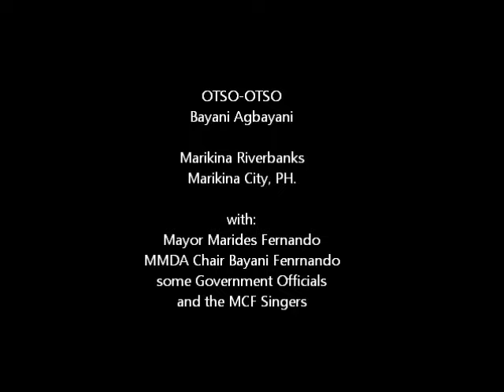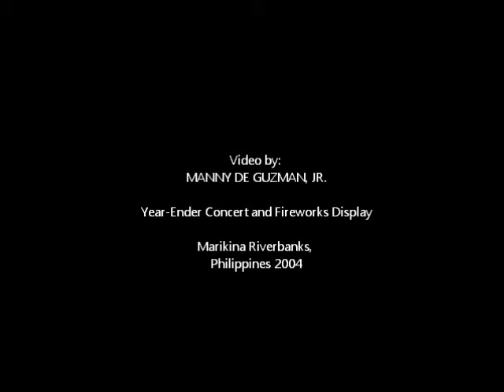Bayani Agbayani Otso-Otso Live Concert at Riverbanks Marikina, Philippines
Bayani Agbayani singing and dancing to "Otso-Otso" with then Marikina Mayor Marides Fernando,then MMDA Chairman Bayani Fernando, some government officials...

MCF SINGERS: Grendel de Ramos, Sheena Stacey Gonzales, Kim Llabore, Clarisse hermese & Shayra Urquico.